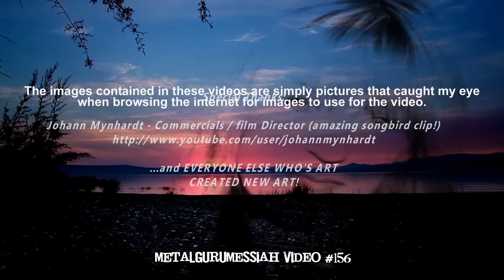Why - Fleetwood Mac (1973) HD FLAC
"Why" was released on Fleetwood Mac's eighth studio album, Mystery To Me, in the fall of 1973.  This was their last album to feature Bob Weston. Most of the songs were penned by guitarist/singer Bob Welch and keyboardist/singer Christine McVie, who were playing a major role in edging the band's sound towards the radio-friendly pop/rock that would make them highly successful a few years later. Although the album only sold moderately and produced no hit singles, "Hypnotized" did become an FM radio staple for many years. In the wake of the Buckingham Nicks lineup's success a few years later, it achieved Gold status in 1976.

I've always been a huge fan of Fleetwood Mac and of Christine McVie's contributions to that band especially. She wrote many extraordinary and beautiful songs, and "Why" is a classic example of both her songwriting and vocal abilities. This song to me always sounded like it belonged a couple of albums later, on one of the "new" Fleetwood Mac's classic rock masterpieces, rather than on "bluesy" Fleetwood Mac. it's the first song to have that sound that became so familiar and massively popular during the classic years.

This is another of the many that have been sitting around for an awfully long time...in fact, it's the first Fleetwood Mac video I started. The video is a pretty simple affair trying to match the tone of the song. If you've seen my "Songbird" video, you'll recognize some similarities...basically the masking of the exact two Christine McVie images. One of the things about fan vids, you don't have the resources that would come with the band's support. would be awesome to have the ability to dig into the chest of high quality promotional images that must exist!. until then, hope you like these two pictures of Christine...you're more than likely to see them again! ;-)

Hope you enjoy. the beautiful, "Why".

[Lyrics]
There's no use in crying, it's all over
But I know there'll always be another day
Well my heart will rise up with the morning sun
And the hurt I feel will simply melt away
You make me feel, I just can't carry on
But I know I won't always be that way
'Cos my heart will rise up with the morning sun
You don't have to give up
Why is it all wrong
Why don't you love me
Why won't you just be strong